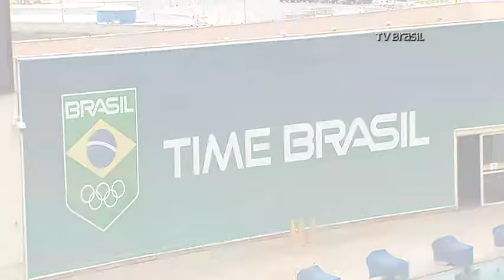Seleção brasileira de pólo aquático